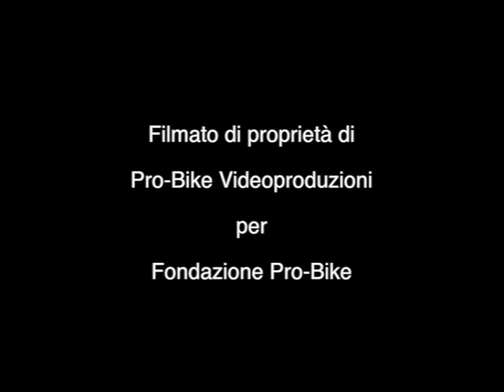Rally 111 minuti 1994 (sintesi)